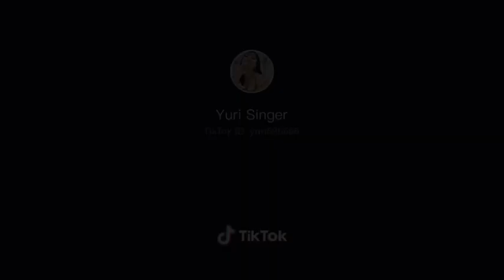ចាក់មិចក៏បាន- Yuri ( និពន្ធដោយ: DJ PhanRong )